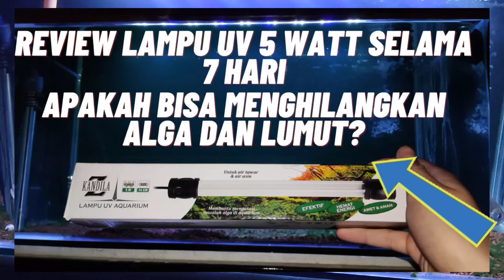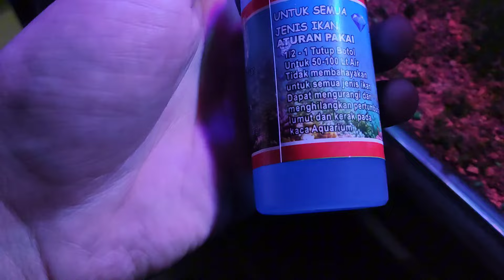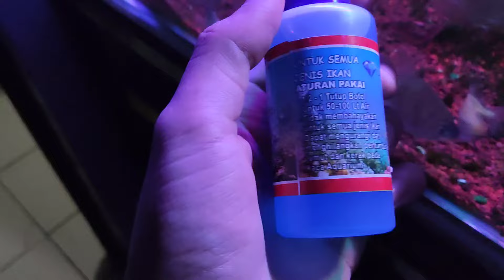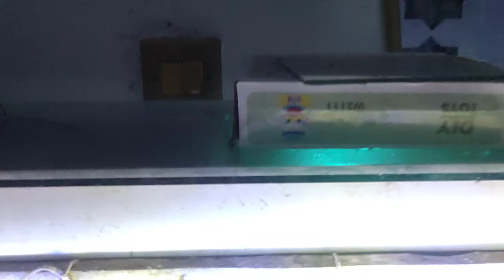1 BULAN PAKE LAMPU UV APAKAH BISA MENGHILANGKAN ALGA DAN LUMUT?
Halo temen-temen saat ini Rize udah ada fitur saweria yang dimana temen-temen yang mau bantu support Rize lewat saweria dan boleh request video ada yang mau dibahas dengan cara klik link dibawah buat support Rize. Makasihh